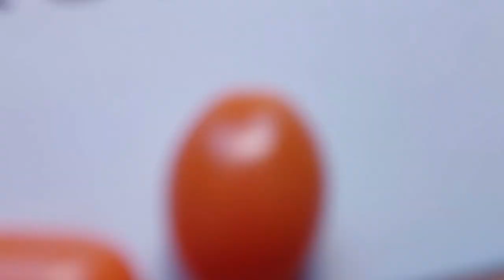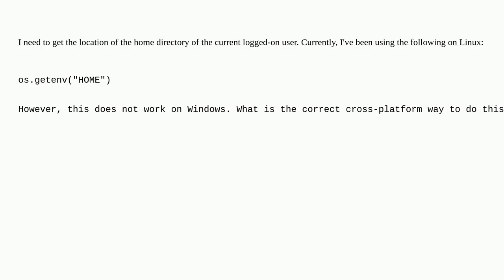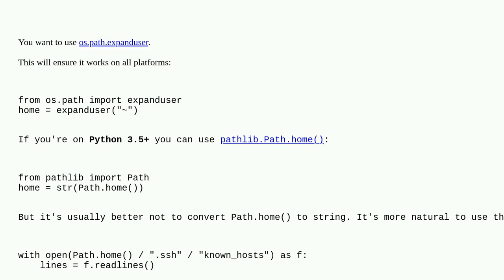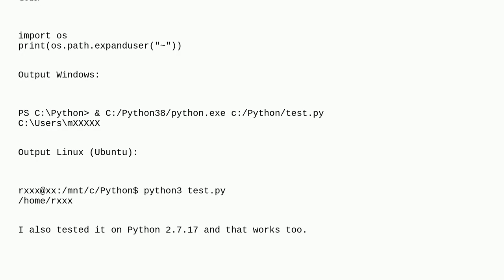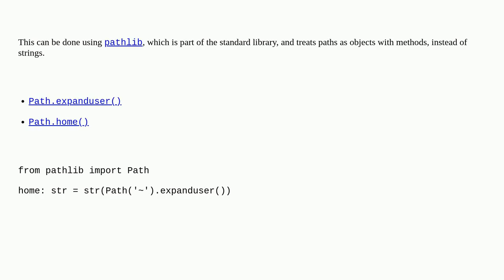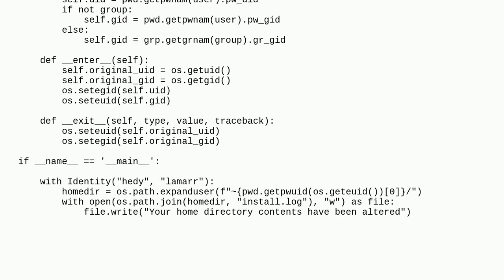What is a cross-platform way to get the home directory?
A special thanks goes out to the community

  cross-platform python home-directory